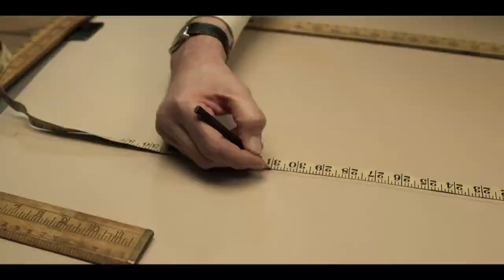The Outfit - Official Trailer (2022) Zoey Deutch, Dylan O'Brien, Mark Rylance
- The film follows Leonard, an English tailor who used to craft suits on London's world-famous Savile Row. But after a personal tragedy, he's ended up in Chicago, operating a small tailor shop in a rough part of town where he makes beautiful clothes for the only people around who can afford them: a family of vicious gangsters.